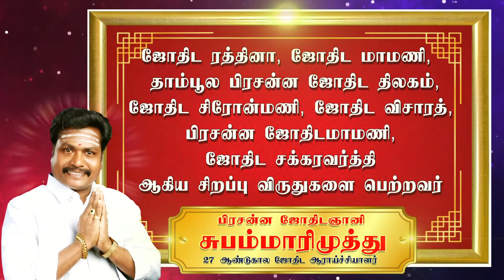கணவன் மனைவி இடைவெளி நீங்க | Husband and wife break up | punniya bhoomi | astro subam marimuthu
punniya bhoomi#astrosubammarimuthu astrosubam jamokol prasanam Jothidagnanisubamarimuthu | # gurupeyarchy jupiter transists mesam risabam mithunam kadagam simmam kanni # thulam # viruchigam # thanusu # magaram

 {online jathagam appointments are available ஆன்லைனில் ஜாதகம்  பார்க்கப்படுகிறது }

 Scientific Astrology Consulting Center. Branches - Tiruchengode and Tirupur - |

விஞ்ஞான ஜோதிட ஆலோசனை மையம் பாரம்பரிய திருவள்ளுவர் குல வம்சம் பிரசன்ன ஜோதிடர் ஜோதிட ஞானி சுபம் மாரிமுத்து 27ஆண்டுகால ஆராட்சியாளர்

கிளைகள் திருப்பூர் மற்றும் திருச்செங்கோடு செல் : 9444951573

அறிமுகம் : பாரம்பரிய திருவள்ளுவர் குல வம்சம் பிரசன்ன ஜோதிடர் ஜோதிட ஞானி சுபம்மாரிமுத்து (ASTRO SUBAMMARIMUTHU ) . 27 ஆண்டு கால ஆராய்ச்சியாளர் குல தொழிலே ஜோதிடம் ,

இதுவரையிலும் ஜோதிடத்திலும் , பிரசன்னத்திலும் மிகமிக துல்லியமாக கணித்து பிரமிக்க வைத்து வருகிறார் .

என்னுடைய தாத்தா, பாட்டன், முப்பாட்டன், கொள்ளு பாட்டன் இந்த வம்சத்தில் 7வது தலைமுறையாக ஜோதிடம் சொல்லி வருகிறார் . நீங்கள் எந்த நேரத்தில் கேள்வி கேட்கிறீர்களோ அந்த நேரத்தை வைத்து துல்லியமாக பிரசன்னம் சொல்லி வருகிறார் .

பிரசன்னத்தில் பல வகை உள்ளது 108 பிரசன்னம் 108 கேள்வி பிரசன்னம் மூலம் சொல்ல முடியும் .

 *திருமணம் தடையா ?

*கணவன் மனைவி இடையில் ஒற்றுமை இல்லையா ?

*அரசாங்கத்தில் முன்னேற்றம் கிடைக்குமா ?

*குழந்தை பாக்கியம் கிடைக்குமா ?

*கூட்டு தொழிலை செய்யலாமா ?

*முன்னோர்கள் சாபம் கண்டுபிடிப்புது எப்படி ?

*ஊழ்வினை கர்மாவை கண்டுபிடிப்பது எப்படி ?

*நீங்கள் எதற்க்காக பிறந்தீர்கள் ?

*பித்ரு சாபம் கண்டுபிடிப்பது எப்படி ?

*குலதெய்வத்தை பிரசன்னம் மூலம் கண்டுபிடிக்கலாம் ?

*வீட்டில் பணம் சேர ?

*உடலில் நோய் தீர ?

*சைவ பூஜை ஹோமம் வழிமுறைகள் !

*பூர்விக சொத்து கிடைக்குமா ?

*காதல் திருமணம் நடக்குமா ?

*தொழிலை ஜெயிக்க முடியுமா ?

*சினிமாத் துறையில் பிரகாசிக்க முடியுமா ?

*ஷேர் மார்க்கெட் வியாபாரம் செய்யலாமா?

*திருமணம் எப்போது நடக்கும் ?

*கடன் எப்போது அடையும் ?

*நான் பணக்காரன் ஆகா முடியுமா ?

*குலதெய்வ அனுக்கிரகம் எனக்கு உண்டா ?

*கடைசி காலத்தில் நான் எங்கே இருப்பேன் ?

*108 விதமாக ஹோமங்கள் பூஜைகள்  அனைத்தும்
ஜோதிடத்திலும் பிரசன்னத்திலும் சொல்லி வருகிறார்//

 நான் வாங்கிய ஜோதிட விருதுகள் :
*ஜோதிட ரத்தின

*ஜோதிட மாமணி

*தாம்பூல பிரசன்ன ஜோதிட திலகம்

*பிரசன்ன ஜோதிட மணி

*ஜோதிட விசாரத்

*ஜோதிட சக்ர வர்த்தி

*ஜோதிட ஞானி

*ஜோதிட சுடர்ஒளி இன்னும் பல சிறப்பு விருதுகள் பெற்றவர் //

நான் சமூகத்திர்கு செய்த சேவைகள்:

*ஆதியிலிருந்து ஏழை மக்களுக்கு சேவை செய்துவருகிறேன் //

*ஆதரவற்ற குழந்தைகளுக்கு உணவு உடை தங்கும் வசதி செய்து வருகிறேன்//

*காது கேளாதோர் பள்ளிகளுக்கு உதவி செய்து வருகிறேன் //

*முதியோர் இல்லத்துக்கு உதவி செய்து வருகிறேன் //

*கோவில் கட்டி கும்பாபிக்ஷேகம் செய்து வைத்துள்ளேன்//

*இன்னும் நிறைய கோவில் பணிகளுக்கு உதவுகிறேன் //

*அன்னதானம் அனைத்து மக்களுக்கு செய்து வருகிறேன் //

*பார்வையற்ற மக்களுக்கு உதவி செய்கிறேன் //

*திருநங்கைகளுக்கு உதவி செய்கிறேன் //

*give support on social media*

                    ஜோதிட ஞானி அஸ்ட்ரோ சுபம்மாரிமுத்து

                               //வாழ்க வளமுடன்// // நன்றி //